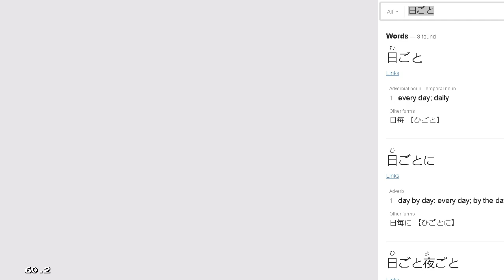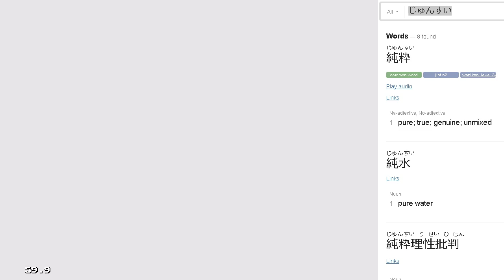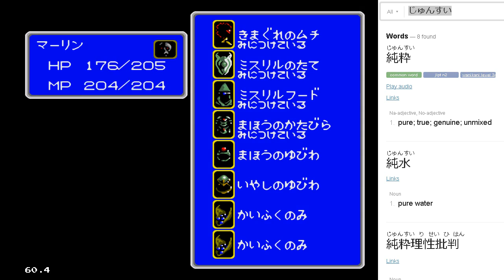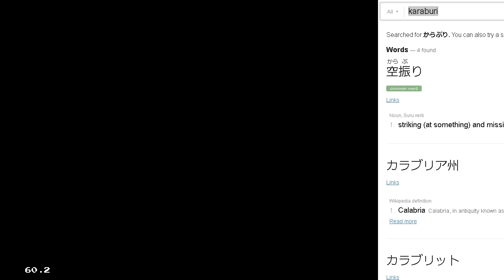Shining and the Darkness Japanese #21 - Level 5 Prep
Shining in the Darkness Japanese Version

Mods:
N/A

Tools:
Kega Fusion 3.64 (emulator)
4xBR-v3.4 by Hyllian (video renderer plugin)

Major Settings:
window Size=960*720
VSync=1
Scanlines=0%
Render Plugin=custom
Fixed Aspect (Fit)=1
Filtered=1
Nearest Multiple=1
Use NTSC Aspect=1
44100Hz=1
SuperHQ=0
Filter=1
Perfect Sync=1
Use Alternate Timing=1
Sleep While Waiting=1
High Priority=1
Bios File=Genesis_OS_ROM.bin
Disable SRAM=0
Disable Border=0
AutoFix Checksums=0

Rate, sub, comment if you liked it.